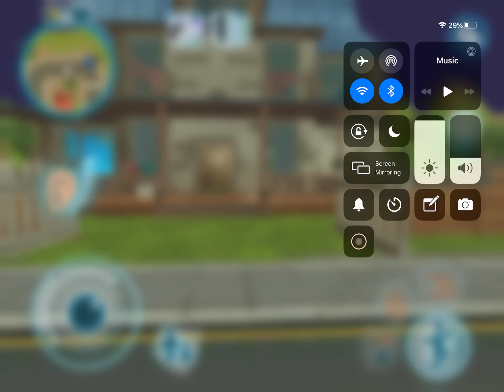Second part of dark riddle